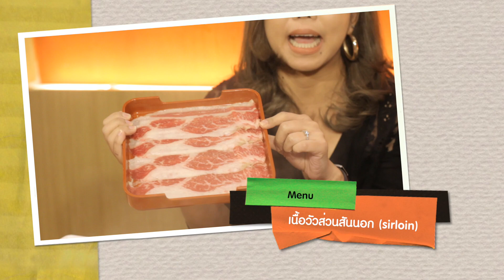กระเพาะสั่น | EP. 10 | 24 ต.ค 2560 | Shuba Shabu [ Full ]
รายการ กะเพาะสั่น
ช่อง Kitty Live ID 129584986

ร้าน Shuba Shabu
ที่อยู่ : ระหว่างซอยโชคชัย 4 ซอย 81 กับ 83